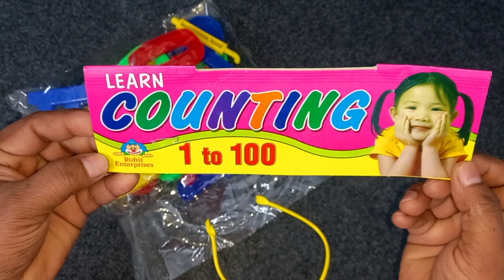Learn Counting 1- 100 | Easy Numbers Song In English For Kids - Beginners | 1-100 Rhyme